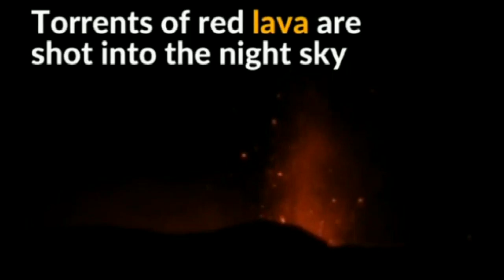Explosive eruptions/lava: Mount Etna has awoken! 26/5/2016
Bubbling lava erupts from Italy's Mount Etna
Europe's highest volcano experiences explosive eruptions, shooting red lava into the sky.